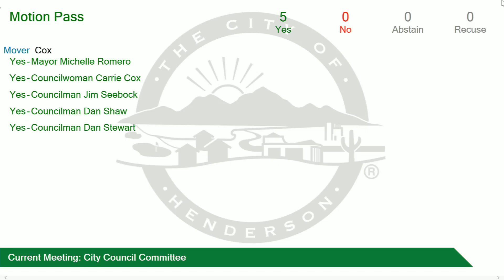City Council Committee | 4/18/2023 6:15 PM